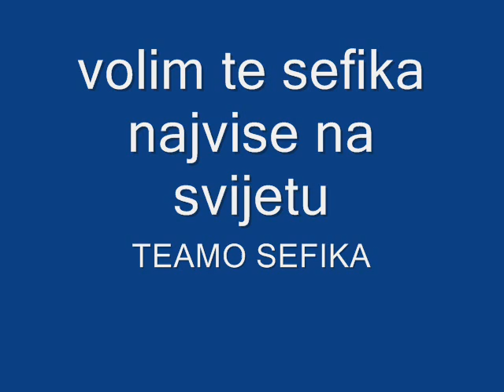Jasmin Jusic Imam jednu zelju 2012 edin&sefika